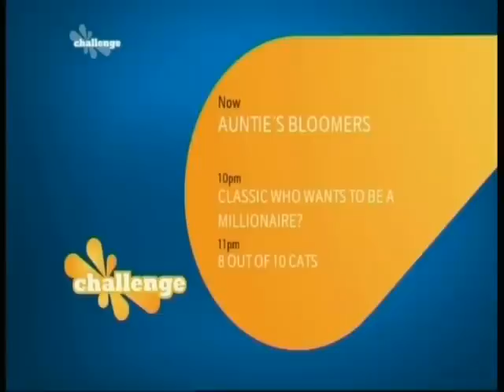Auntie's Bloomers - Part 1 (repeated 20/04/2009)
Part 1 of the original Auntie's Bloomers programme, originally broadcast on 29 December 1991.*

This particular screening took place on 20 April 2009.